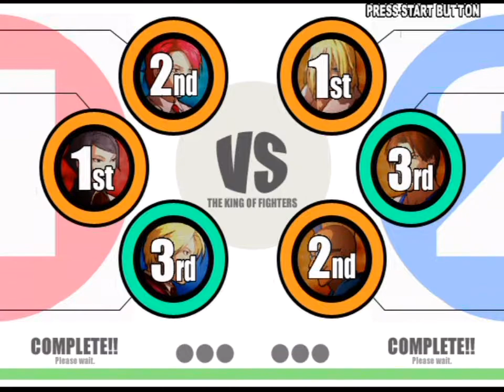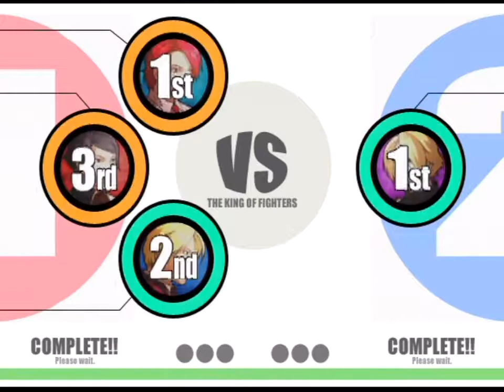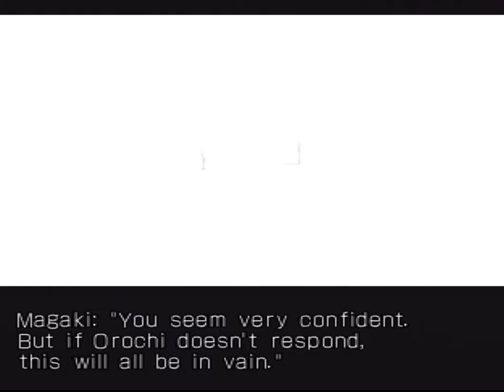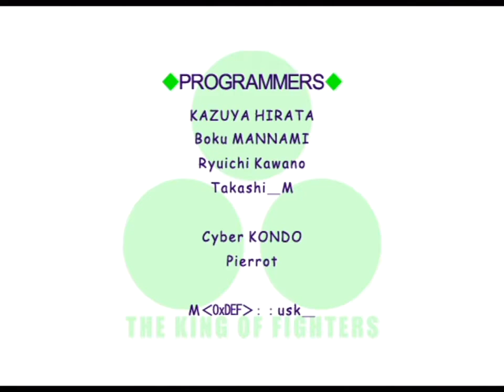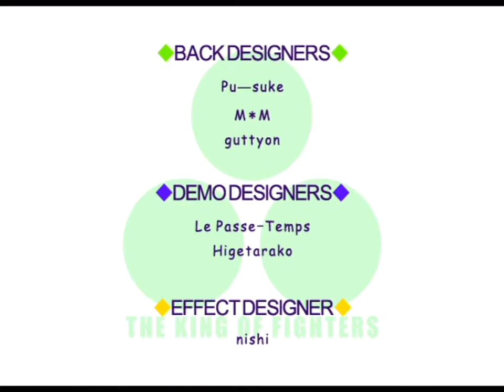The King of Fighters XI (PlayStation 2) Arcade Play as "Older Sister" Team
The King of Fighters XI (PlayStation 2) Arcade Play as "Older Sister" Team (Vanessa, Elisabeth & King). Note: All of my gameplay videos are uploaded for entertainment, not for skill.